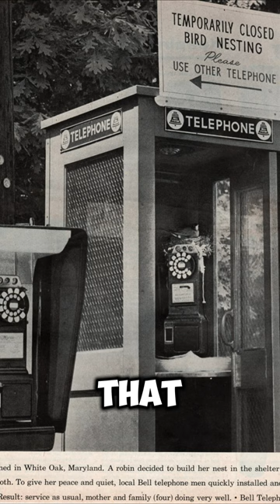Amazing Historical Photos You Won't see Anywhere Part.41#history